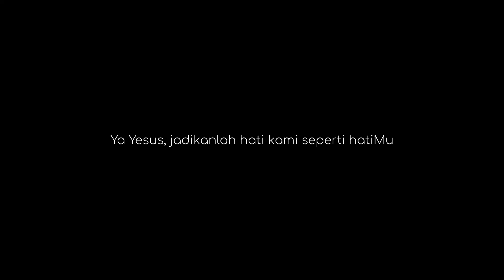Berjaga jaga Sambil Berdoa: Belajar Ilmu Sejati #438, Sabtu 27 November 2021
Hari Biasa Pekan XXXIV

Doa Pembuka

Allah Bapa kami di surga, semoga kami selalu waspada dan siap siaga menerima kedatangan-Mu. Kami mohon, berilah kami Roh-Mu, agar kami dapat mengenal yang Kauutus datang dalam nama-Mu. Dengan pengantaraan Tuhan kami, Yesus Kristus, Putra-Mu, yang hidup dan berkuasa bersama Dikau dalam persatuan Roh Kudus, Allah, sepanjang segala masa. Amin..

Inilah Injil Suci menurut Lukas (21:34-36)

"Berjaga-jagalah agar kalian terluput dari malapetaka yang terjadi."

Pada waktu itu Yesus berkata kepada murid-murid-Nya, “Jagalah dirimu, jangan sampai hatimu sarat dengan pesta pora dan kemabukan serta kepentingan-kepentingan duniawi, dan jangan sampai hari Tuhan tiba-tiba datang jatuh ke atas dirimu seperti suatu jerat. Sebab ia akan menimpa semua penduduk bumi ini. Berjaga-jagalah senantiasa, sambil berdoa, agar kalian mendapat kekuatan untuk luput dari semua yang akan terjadi itu, dan agar kalian tahan berdiri di hadapan Anak Manusia.”